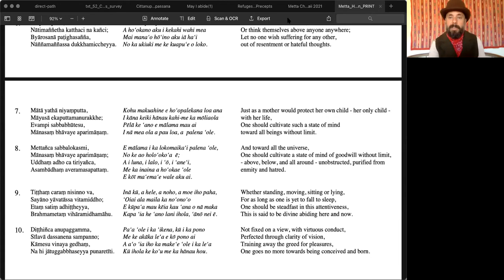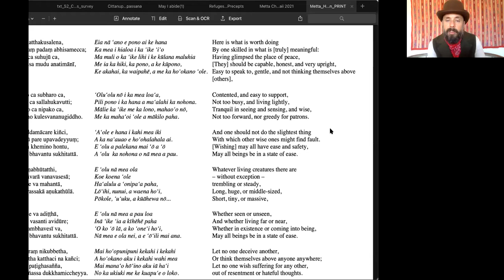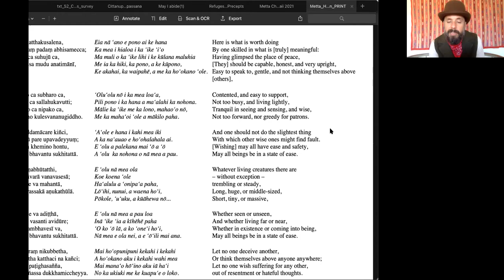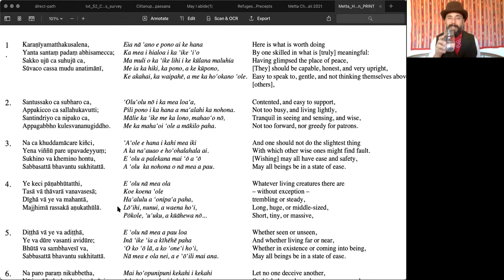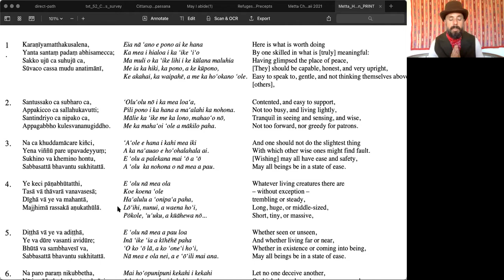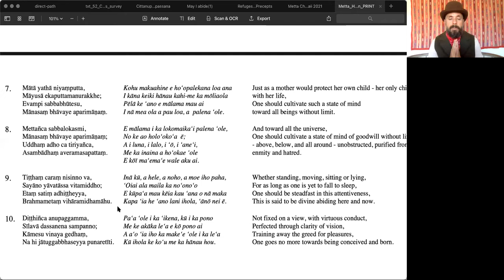Vipassana Hawaii Online Sunday Sitting / 10-31-21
Jesse Maceo Vega-Frey (as Jesse James) offers instructions and a talk on our Halloween event.